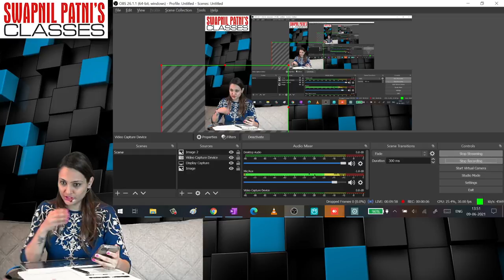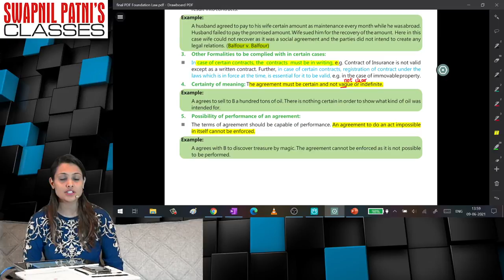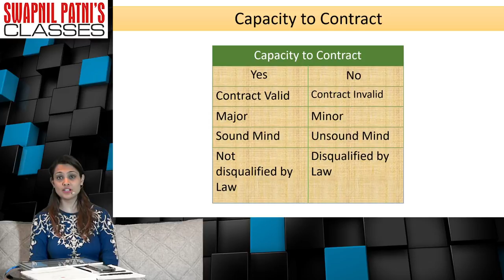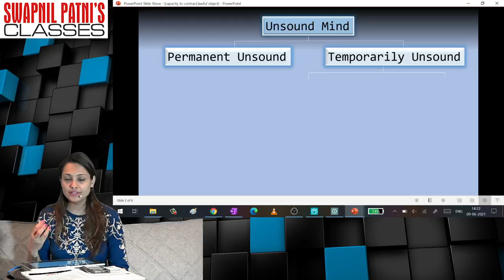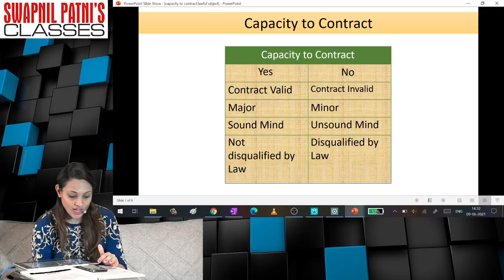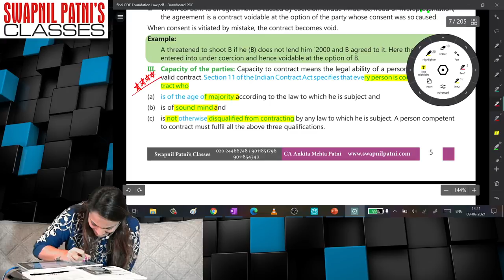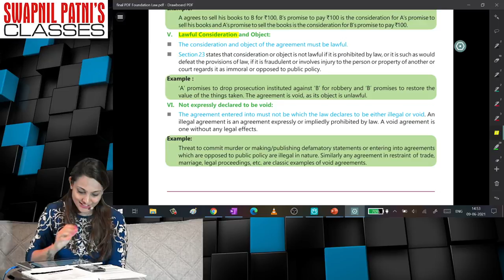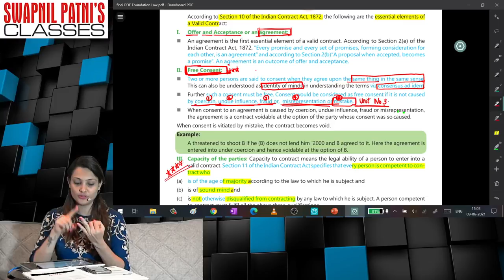CA Foundation Law | Nov 21 | Lec 7 | by CA Ankita Patni